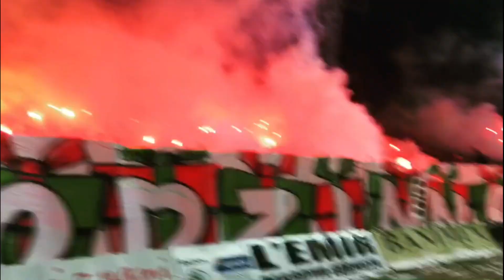Zagłębie Sosnowiec- GKS Tychy Musisz tam być! 29.08.2021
To od Ciebie zależy jak prezentuje się nasz stadion!
W niedziele razem wspieramy ZAGŁĘBIE SOSNOWIEC!
W DĄBROWIE TYL.KO ZAGŁĘBIE!